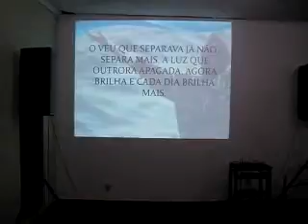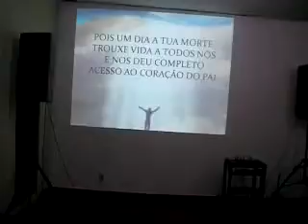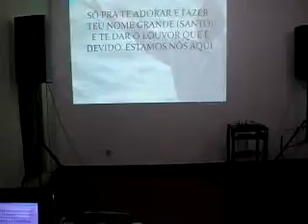19 /7/2015 IBIE (4)